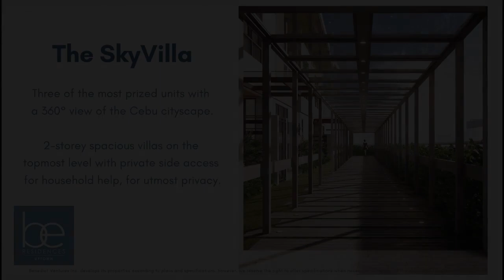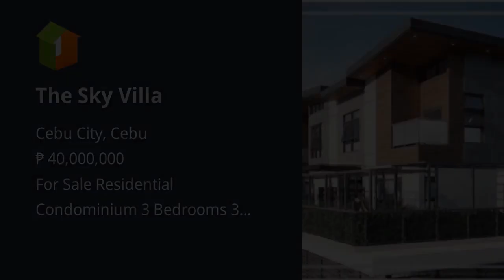The Sky Villa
Condominium/Apartment Type: Residential Condominium
Number of Bedrooms: 3
Number of Bathrooms: 3
Unit Size in sqm: 290 sqm.